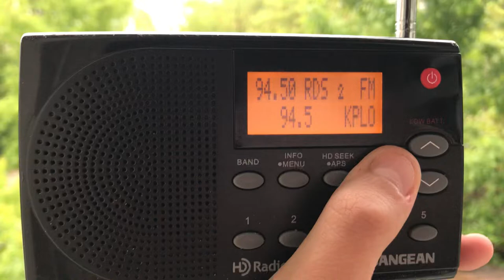KPLO 94.5 FM RELIENCE SOUTH DAKOTA VIA ESKIP 834 MILES